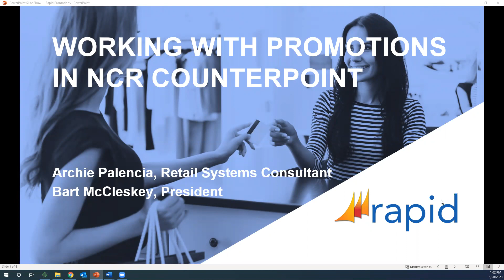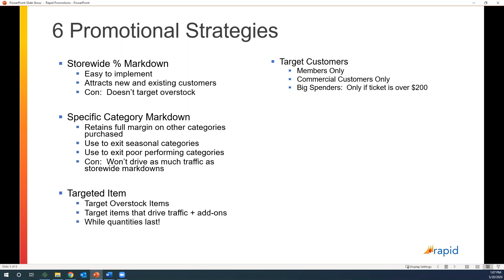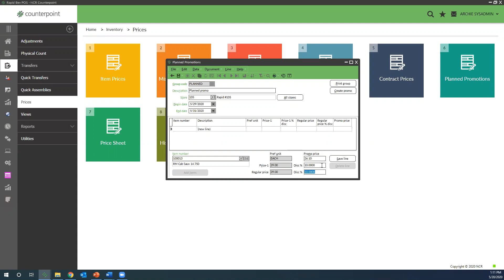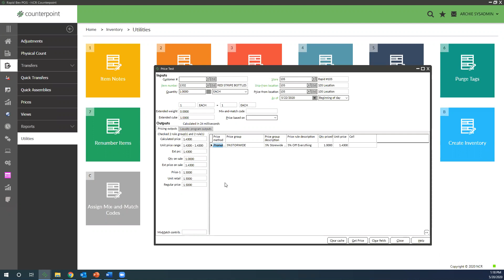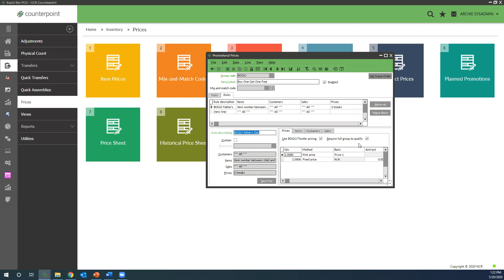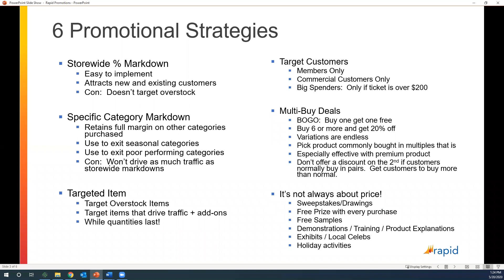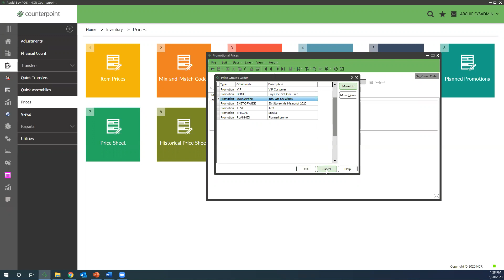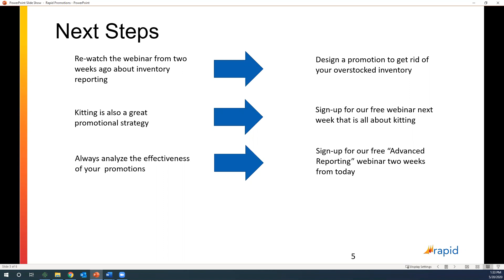Rapid Gun Systems: Working with Promotions in Counterpoint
This webinar is a part of our series to expand your knowledge about Counterpoint, and to help you get more value out of your store system. This specific webinar elaborates on setting up and running promotions, marketing promotions and pulling reports on sales impact within a firearm business.